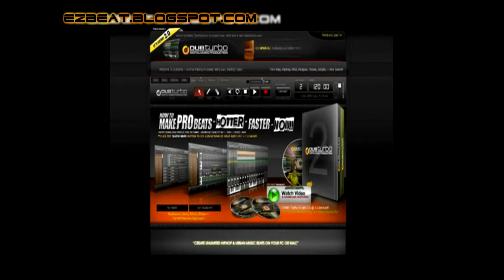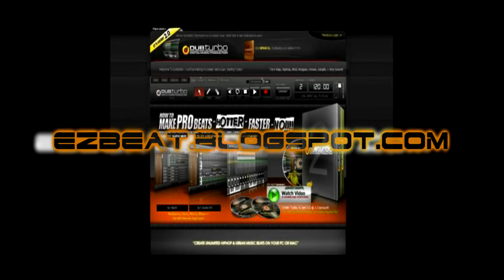create your own beats this way!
GET A SOUND LIKE BRITNEY SPEARS, SHAKIRA, ADELE, TOKIO HOTEL, ONE DIRECTION,  KATY PERRY, AVRIL LAVIGNE, RED HOT CHILI PEPPERS,RIHANNA,LMFAO,